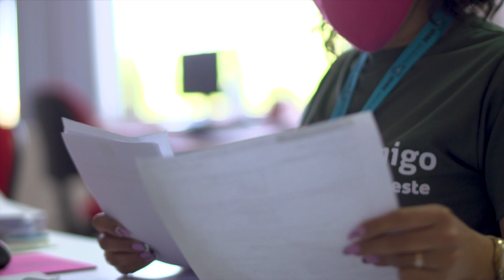Caso de Sucesso: Edilson Vieira - Ouricuri (PE)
Já imaginou uma parceria que apoia a organização das cadeias  agropecuárias, amplia e diversifica a comercialização dos produtos e tudo isso com responsabilidade social e ambiental? É a atuação do Agronordeste, programa desenvolvido pelo Ministério da Agricultura, Pecuária e Abastecimento em parceria com o Banco do Nordeste para aumentar a eficiência produtiva e o benefício social da nossa Região. Quer saber como funciona? Confira a história inspiradora do nosso cliente Agroamigo Edilson Vieira, de Ouricuri (PE), que produz milho, feijão e mandioca e cria porcos e ovelhas. Aproveita a chance de crescer junto com a gente você também.